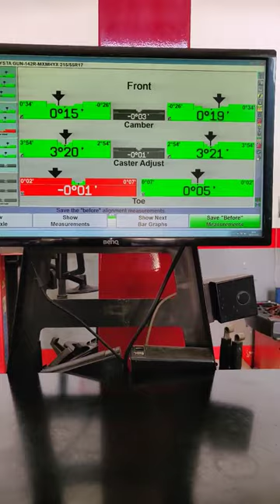Hunter Wheel Alignment /